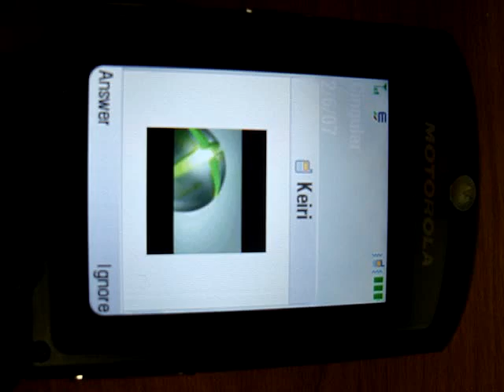V3xx Receiving a Call 2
V3xx receiving a phone call; internal screen caller ID.